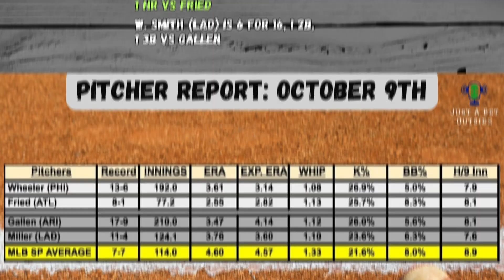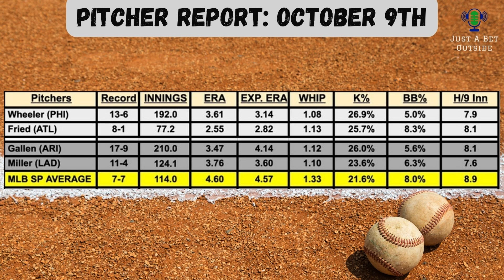2 MLB Best Bets, Picks, & Predictions for NLDS Today, October 9th!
We are in the heat of the playoffs right now and today we have 2 NLDS Playoff Games to talk about with the Phillies Vs Braves and Dbacks Vs Dodgers! In this video, we give you the Best Hitter Matchups, the Pitcher Report, & finish it with our 2 Best Bets for Today, October 9th! Thank you for the continued support day in and day out! Good Luck with your Bets!

Timecodes:
0:00 - Intro
1:34 - Weekend Recap
2:19 - Good Hitter Matchups
3:11 - Pitcher Report
4:21 - Phillies Vs Braves
6:44 - Dbacks Vs Dodgers
9:42 - Bets Recap